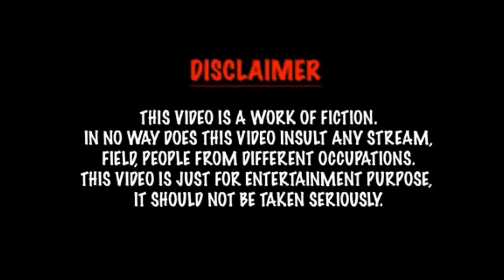GHAR AGAYA EK UNKNOWN SALESMAN !!!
x_amvtube_x

AMVTUBE.